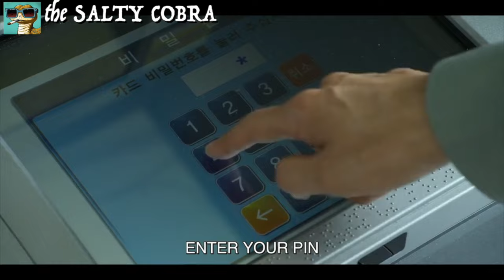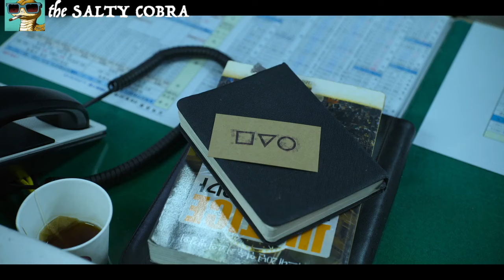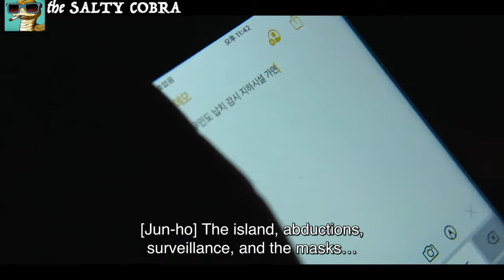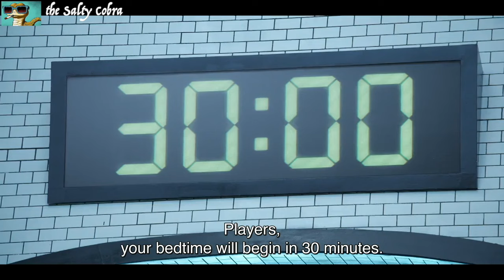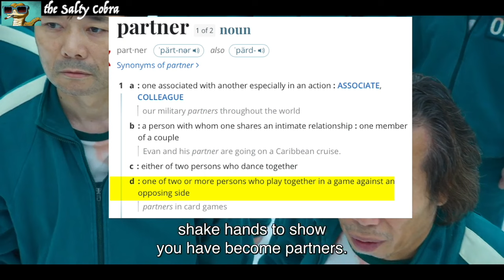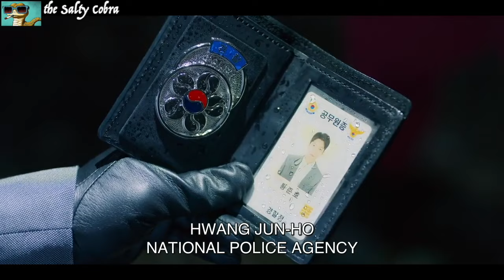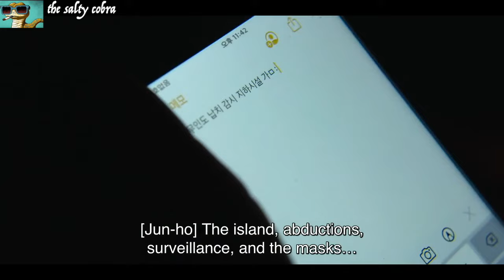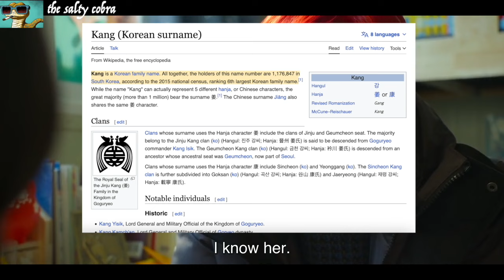Everything Wrong with SQUID GAME: Season 1 funny recap & commentary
Everything Wrong, Funny & Stupid about SquidGame (오징어 게임), Season One (2021): A parody video including, funny recap, commentary, reaction, and plot holes.

Yes, it's "Everything Wrong with..." but it's not CinemaSins (though this channel was inspired by it, as well as Honest Trailers, Mystery Science Theater 3000 / MST3000, Your Movie Sucks / YMS, and others).

The Salty Cobra's "Everything Wrong, Funny & Stupid about Squid Game" (Season 1)

"Squid Game" (Netflix, 2021)

It not an upload of Squid Game, but only uses short, heavily-edited clips, most of which are narrated over or dubbed over. Please watch the full video to verify that the short clips have been heavily edited beyond its original form and used to produce transformative content, and thus clearly fall under Fair Use, which means that my usage of the clips does not require the copyright holder's permission.